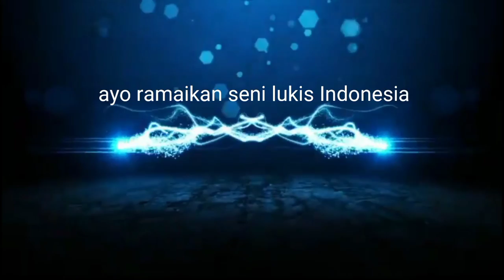Lukisan kanvas Simple abstrak || pada dasarnya manusia itu binatang.